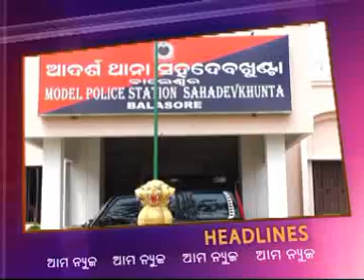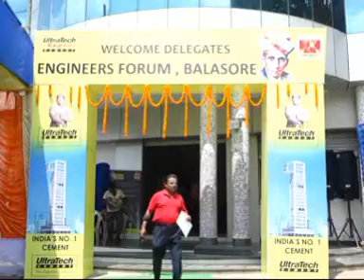15. 09. 2019 Ama news